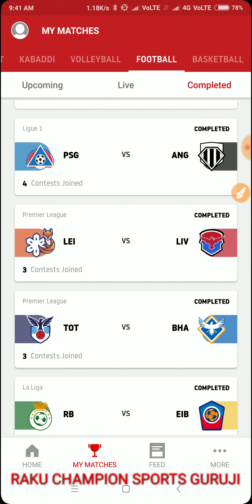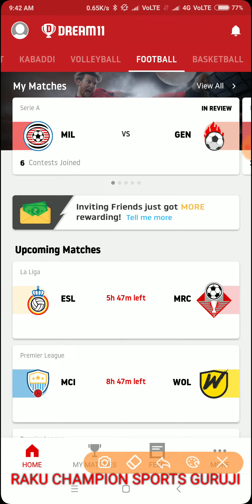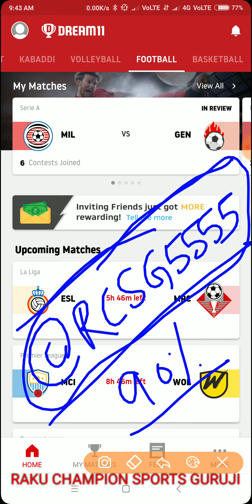60000+ WON IN ONE DAY IN FOOTBALL FANTASY DREAM11,,, MUST WATCH